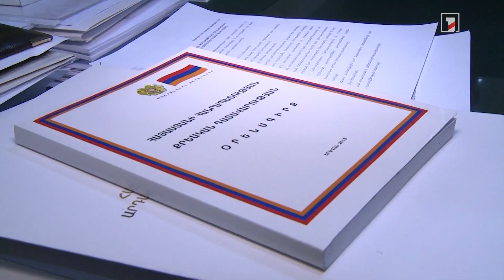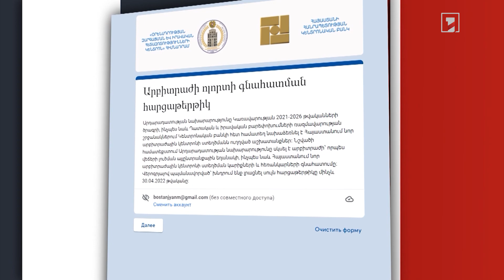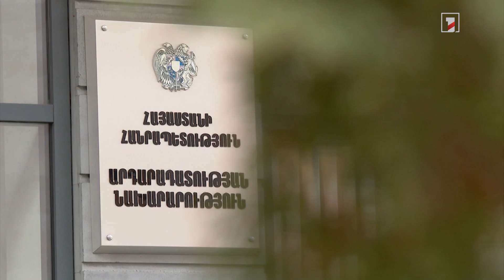Մինչև 2024 թվականը նախատեսվում է Հայաստանում արբիտրաժային կենտրոն հիմնել